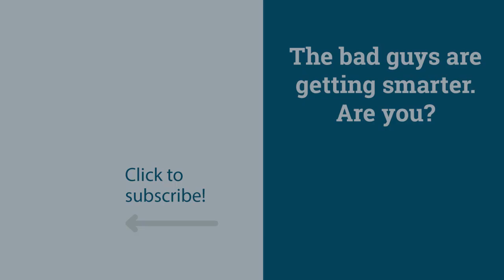How being hacked inspired a comic book series | Cyber Work Podcast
Gary Berman, creator of The Cyberhero Adventures: Defenders of the Digital Universe comic book series, and Cyber Work host Chris Sienko discuss Berman's long history of being hacked, how we overcame it, and his new cybersecurity comic books series aimed to educate from his mistakes.

Check out The Cyberhero Adventures: Defenders of the Digital Universe comic book series

- Get 30 days of free training for National Cybersecurity Awareness Month
- View other Cyber Work podcasts, transcripts and promo opportunities for listeners